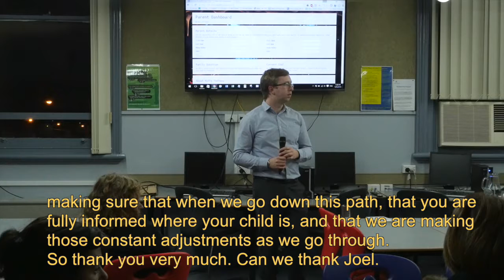Maths Pathway 1 June 2016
Joel Smith presents Maths Pathways to Marian College Ararat.